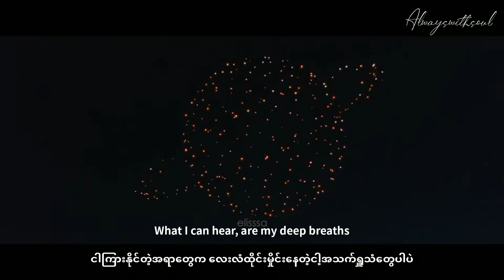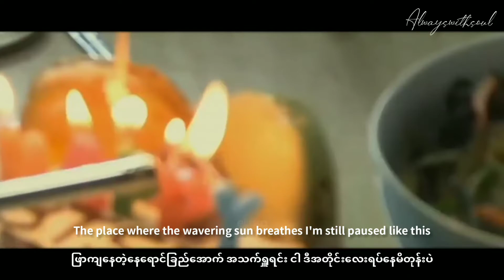[Eng/Mm] Yours by Jin of BTS FMV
Yours by BTS Worldwide Handsome JIN
FMY Editor » @elisssa
Translated by Epiphany_Jinah